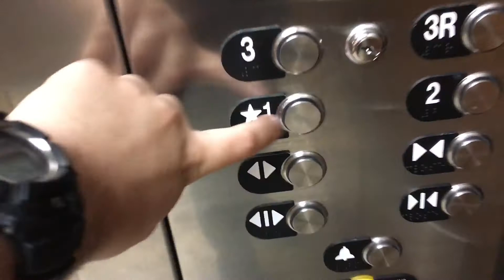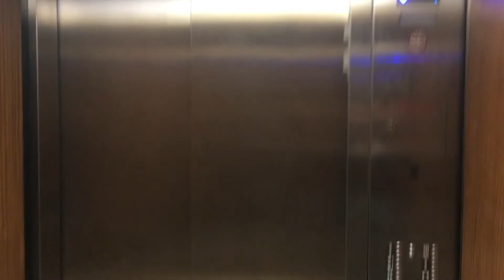Elevator 3434 Houma Boulevard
Vandal-Resistant Thyssenkrupp (Former Dover Classic)